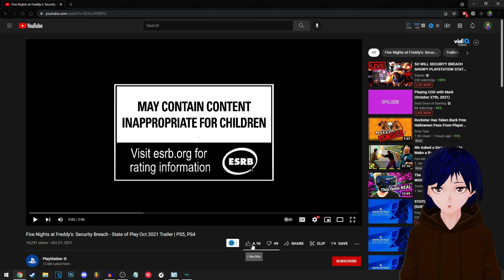Austin Reacts to Five Nights at Freddy's: Security Breach Final Trailer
Welcome to my reaction to the final trailer of Five Nights at Freddy's: Security Breach!